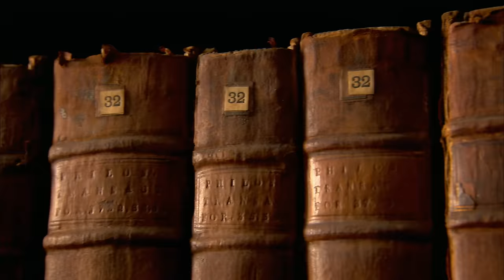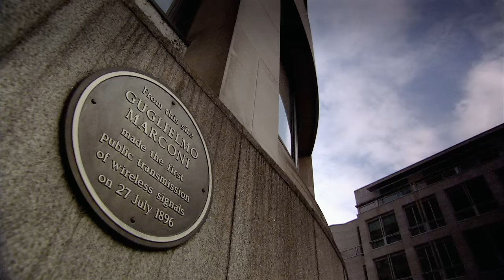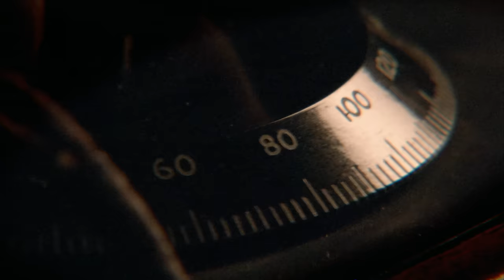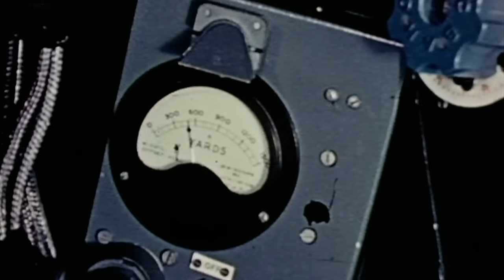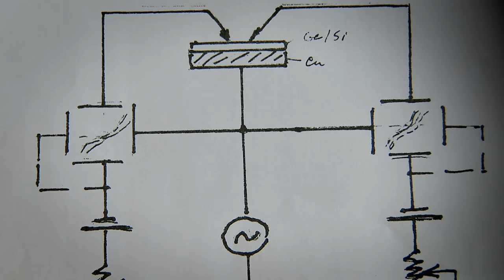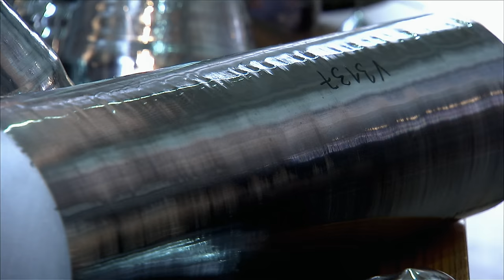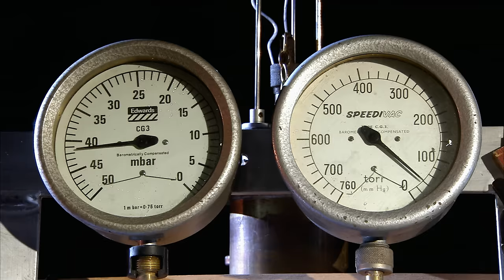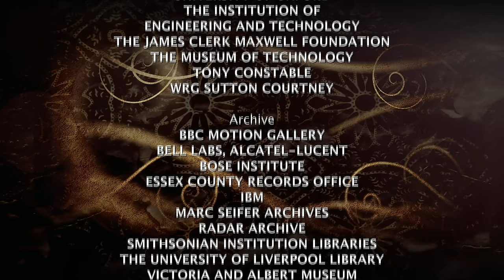Shock and Awe: The Story of Electricity, "Revelations and Revolutions" 4k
The electromagnetic spectrum comprises gamma rays smaller than an atom's nucleus to radio waves bigger than a house.

Until recently, electricity was seen as a magical power. One that could slay the living, revive the dead, and bend the laws of nature. It is now the lifeblood of the modern world, fueling our lives and underpinning every aspect of technological advancement. Without it, we would be lost. Professor Jim Al-Khalili tells the electrifying story of our quest to master nature’s most mysterious force.